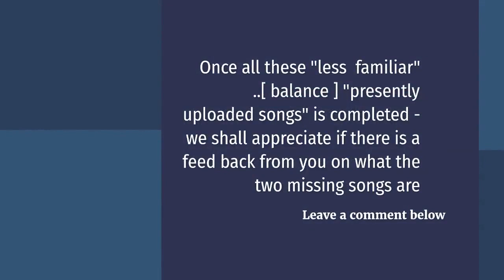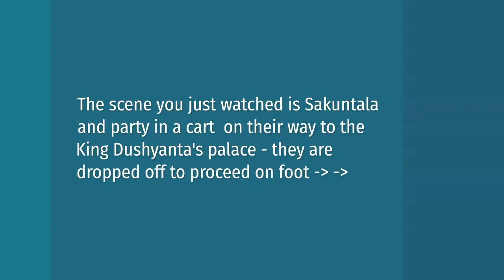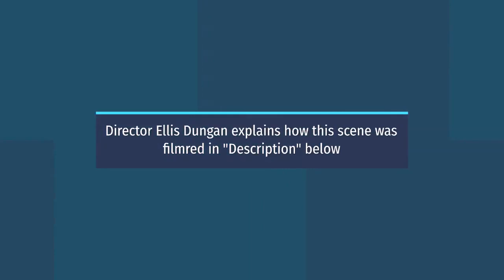Video/song SET 01-20/24,1930's/40's movie classics, Sakuntalai "vandikkaran pattu"-P.G. Ventkateshan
The  "stories for kids" version is continued below -   Sakuntala & party - on the way to [ meet ]  King  Dushyanta's Palace,  get a "lift"  in a cart for a part of their journey. They decide to have a river bath before finally proceeding to the Palace.  Whilst bathing Sakuntalai's ring falls off her finger without her knowledge. Please see below how Director Ellis Dungan filmed this scene  -       ...      Sakuntalai hopes  to show the ring to [given by] King Dushyanta to break the curse so that  "he will remember her again" -
      But now the ring is lost !

Dungan introduced several new techniques to Tamil cinema in this film. The scene where Shakuntala loses her ring was shot in slow motion through a glass tank filled with water.
  [  Autobiography (A Guide to Adventure: An Autobiography, Dorrance Publishing Company (2002)), Dungan ]

The following is "stories for kids" version continued
       Due to the curse Dushyanta forgot Shakuntala. After days of waiting for him to return, Shakuntala decided to go to the capital to meet him. On the way, as Shakuntala was crossing a river, her wedding ring fell into the water. A fish swallowed the ring.
he first line is actually "Polladayyo Samsaram", but you can call it as vandikkarann pattu. These are folk songs used in old movies. The actor/ singer is P.G. Ventkateshan.

Ref   VCD song RC-12  [re clipped]